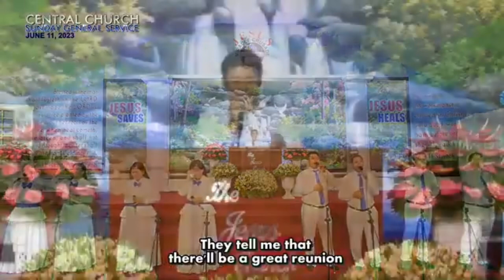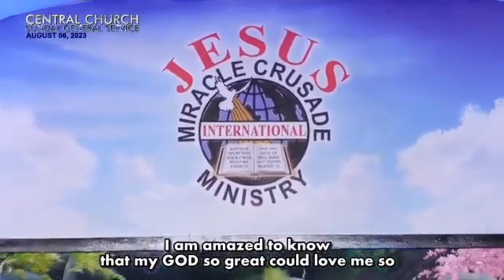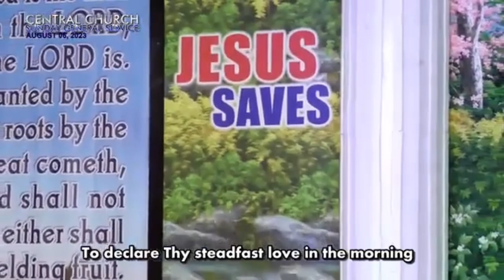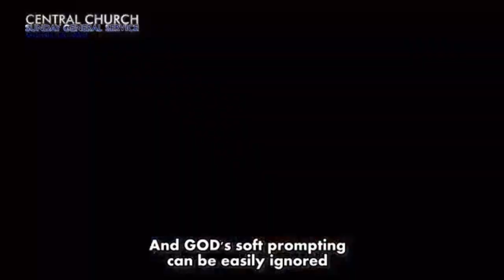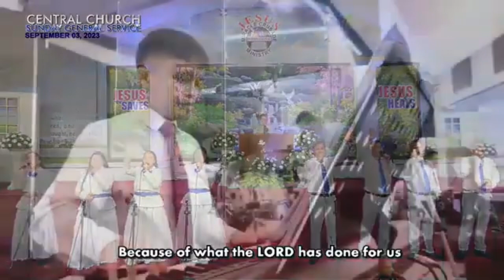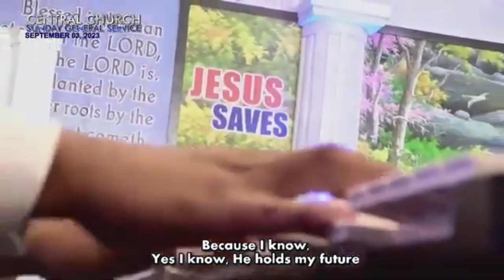JMCIM- Non-Stop Solemn Songs l 4 hours